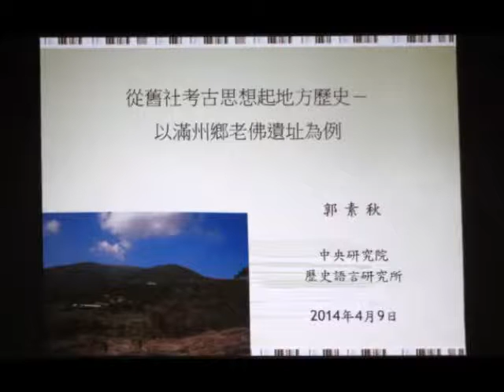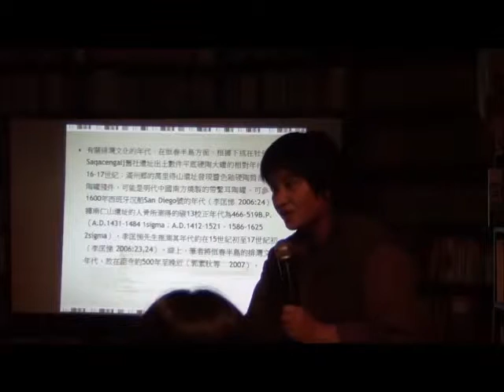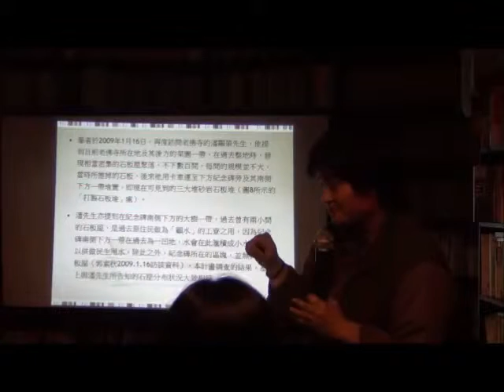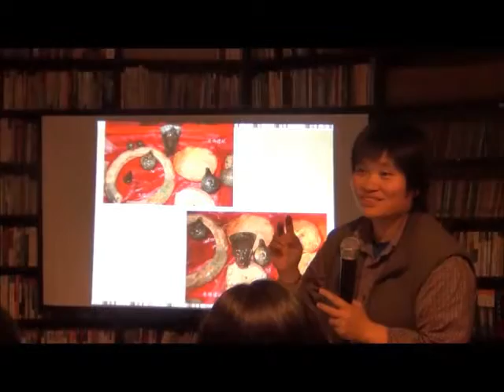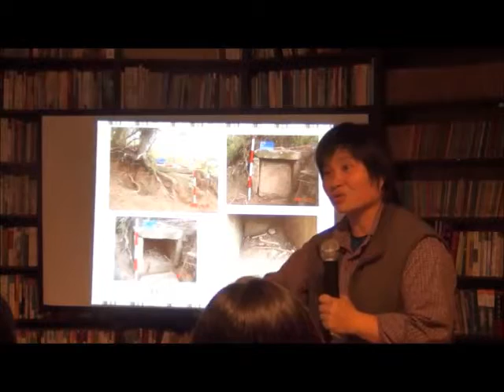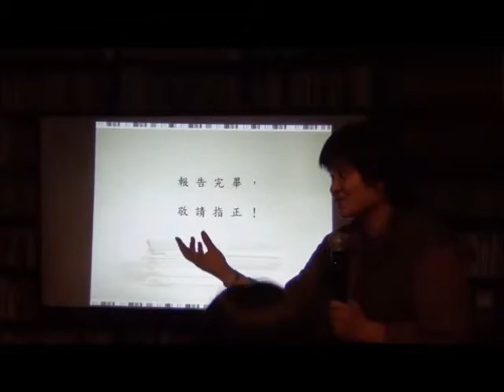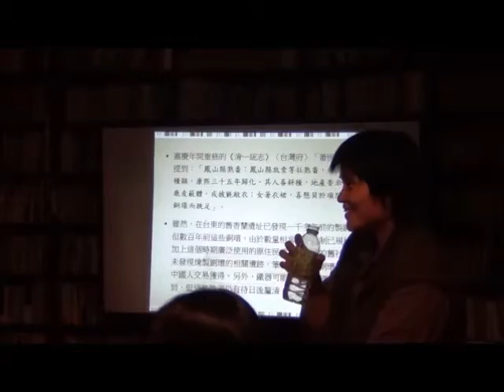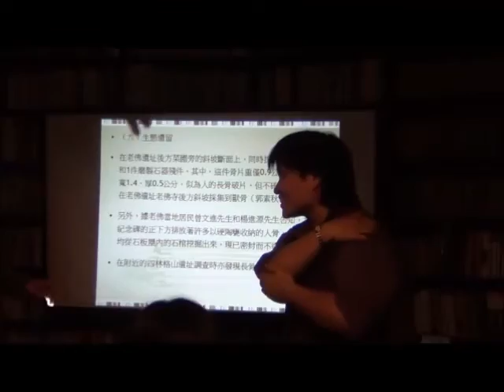20140409 郭素秋老師談「從舊社考古思想起地方歷史－以滿州鄉老佛遺址為例」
本場講座是台灣大學原住民族研究中心於2014年春季規劃之「傳統知識與文化資產」系列講座（一）的第二場。邀請到中央研究院歷史語言研究所的郭素秋助研究員，以「從舊社考古思想起地方歷史－以滿州鄉老佛遺址為例」為題來介紹舊社研究在延展原住民知識上的相關性。